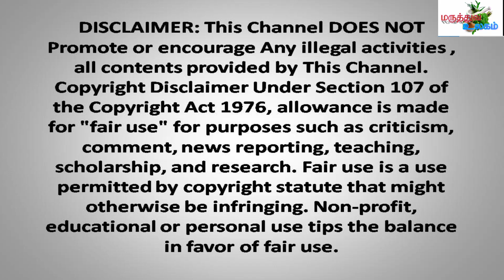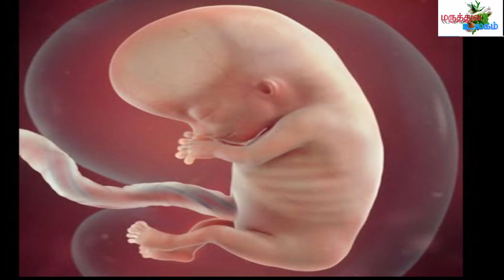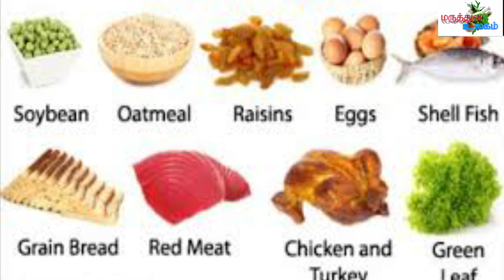5 month pregnancy baby movement in tamil/5 month pregnancy in tamil/5 மாத கர்ப்ப அறிகுறிகள்